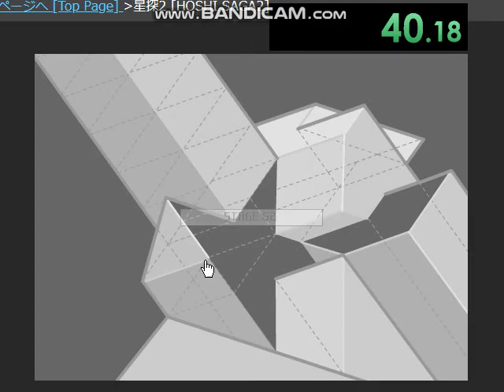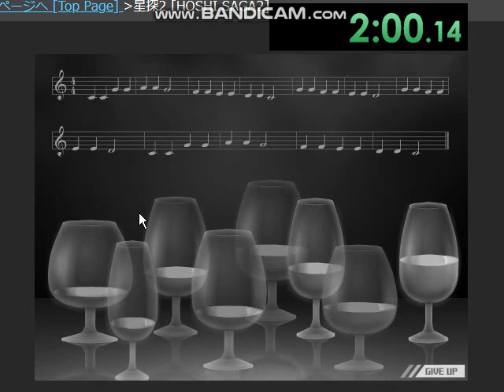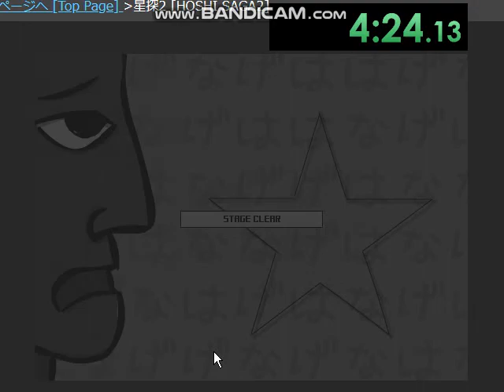Hoshi Saga 2 Speedrun 4m57s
It's been a while, but I still got it ☆☆

This is a speedrun of the second Hoshi Saga game by Yoshio Ishii/Nekogames. I've moved the chain around to make it more consistent, and have generally improved a few tricks to get the official sub-5.

Notes:
- Moved 54 to the start so I could reset on bad/slow drops.
- Cleared most of top row to enable the 62/50/48/44/40/41. I ditched 40/36 since it is nowhere near as consistent as this 6-chain, and 62 is a lot easier as the start than the end (I still mess this up anyway!)
- Discovered some interesting properties of 56. If you drag a layer and release on a "higher" layer line, you maintain drag control of the lower layer even after unclicking. From lowest to highest, the layers go left - top - bottom, and I use this to stack control and drag all three at the same time.
- Botched 59. BADLY. After all my practicing to get all five clicks on the ascent, I failed to do this - twice - and failed to catch the first star as it fell. Cost five seconds, and was absolutely awful compared to the good execution I had in most of the other stages. :(
- I rewrote the solver for 68, switching from depth-first to A* after coming up with a decent heuristic function. Turns out there's a 15-click solution! And here it was! This is certainly the fewest number of clicks necessary.
- Stage 69 was a blessing. Only 8 clicks across only 3 pieces? Best luck I've ever had in this stage!

I'm very excited to get another sub-5, now with a timer on the screen! If this run did not have its mistakes, this could have been 4m50s. I've been researching other stages to use to tail off of the generous early clear of 41, but I've found nothing so far - finding one could bring the game into 4m45s territory.